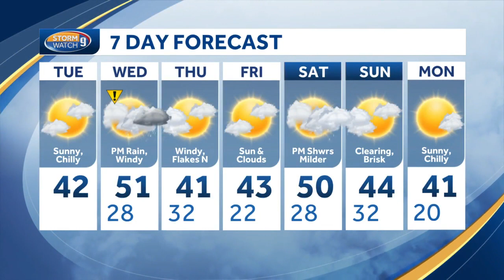Video: Sunny, chilly day with heavy rain later this week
Meteorologist Kevin Skarupa says a sunny, chilly day is in store